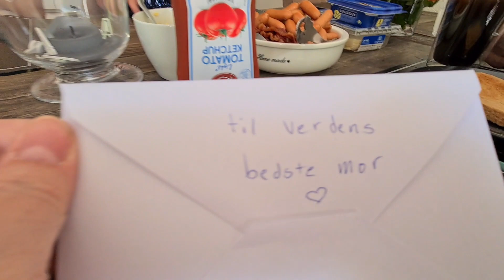HAPPY MOTHERS DAY💐🎁🙏❤BLIVER FORKÆLET M. GAVER & BRUNCH🤩